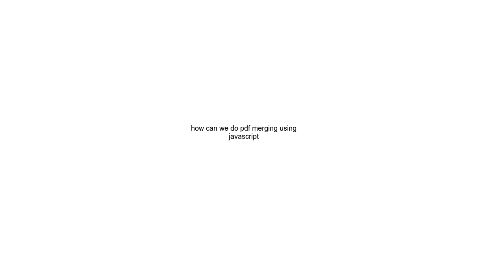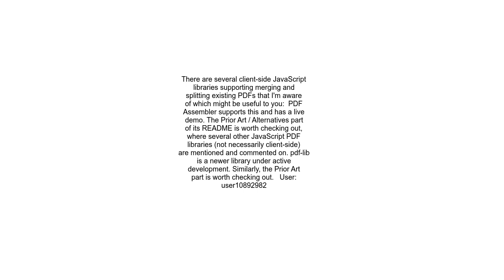how can we do pdf merging using javascript